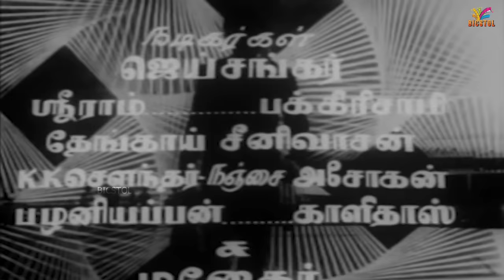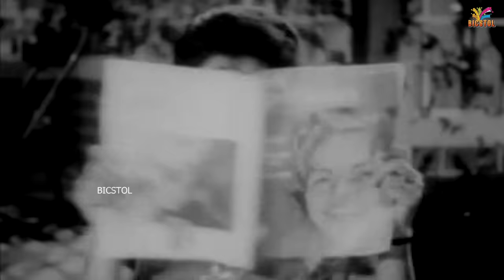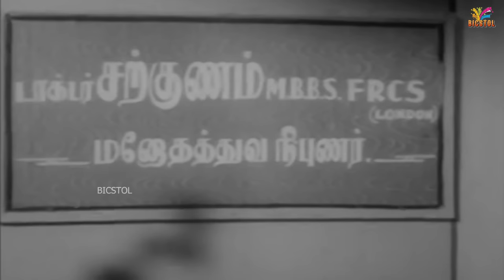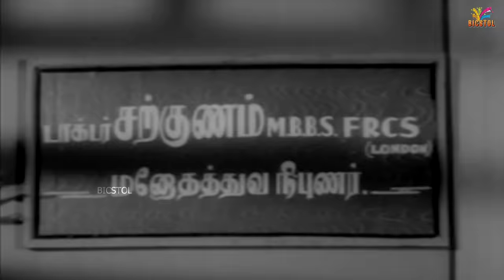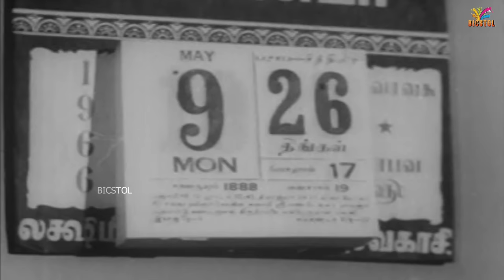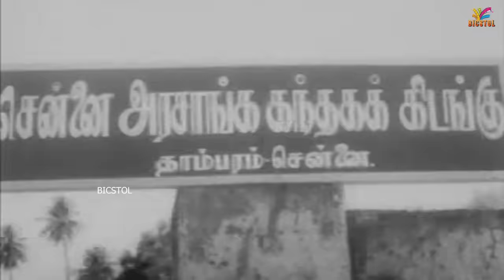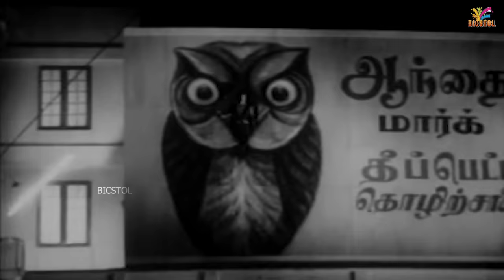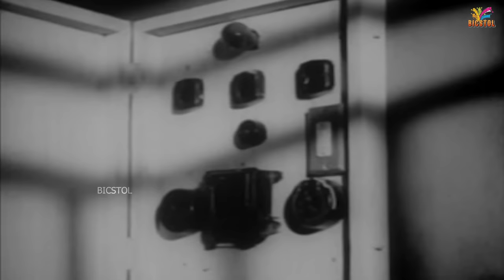Vallavan Oruvan | 1966 | Jaishankar, L. Vijayalakshmi | Tamil Super Hit Golden Full Movie | Bicstol.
Vallavan Oruvan  is a 1966 Indian Tamil-language spy thriller film, directed by R. Sundaram and written by A. L. Narayanan. Produced by Modern Theatres, with music composed by Vedha, the film stars Jaishankar and L. Vijayalakshmi. Based on the 1964 French film Shadow of Evil,it was released on 11 November 1966.

Directed by      :     R. Sundaram
Written by      :     A. L. Narayanan
Produced by      :     T. R. Sundaram
Starring              :     Jaishankar
                                   L. Vijayalakshmi

01 Thottu Thottu Padava : 34:20

02 Innum Parthukondirunthal : 47:34

03 Ammamma Kannathil : 59:13